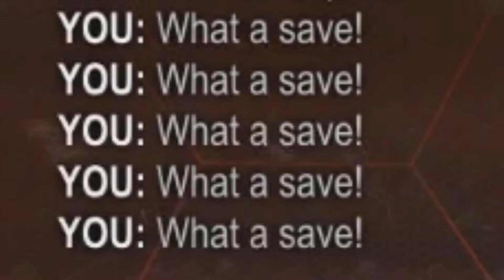The Dunk Of A Lifetime... | Rocket League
Backround Music by: D1ofAquavibe (as well as iTunes, Google Play, etc.)

I do not have rights to the song on the outro I simply use it for entertainment only.

The outro song is as follows:

Jim Morrison- Jon Bellion

The Separation

Hip Hop, Indie Rock, R&B, Pop

2013

You can find the video on youtube a: Jon Bellion - Jim Morrison (Official Music Video)

If you want to know sooner on when videos are gunna come out then follow the social medias below